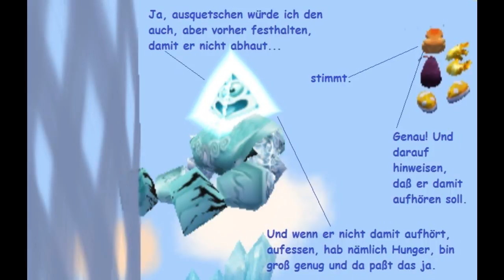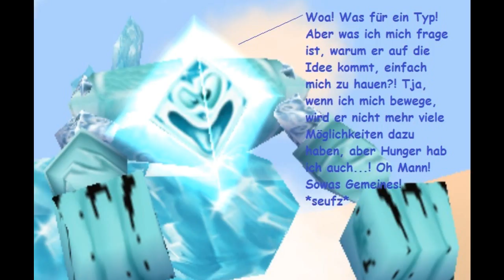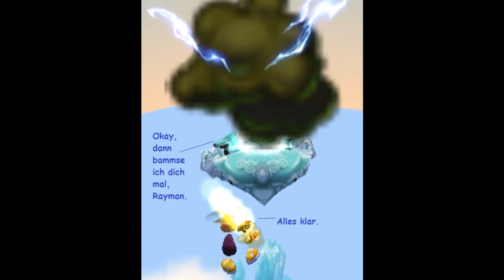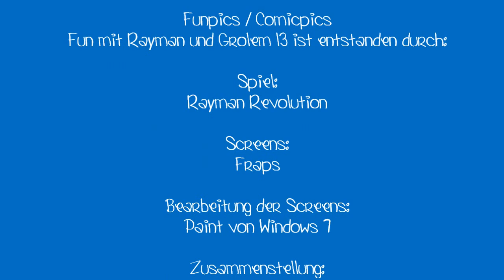Funpics 10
Und wieder ein Schwung Funpics oder auch Comicpics in denen sich Rayman und Grolem 13 auf den Arm nehmen und gehörig wild in der Gegend rumfaseln. Viel Spaß beim Schmunzeln und der Vorgänger von dem Video kann man sich hier anschauen: